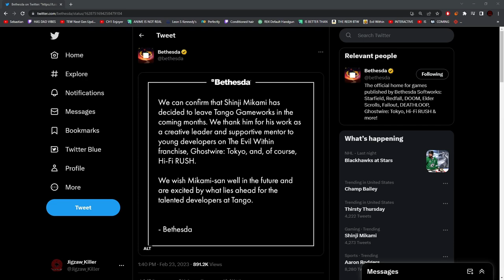Shinji Mikami LEAVES Tango Gameworks | RIP Evil Within?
Oh boy, very interested to see what the future holds...